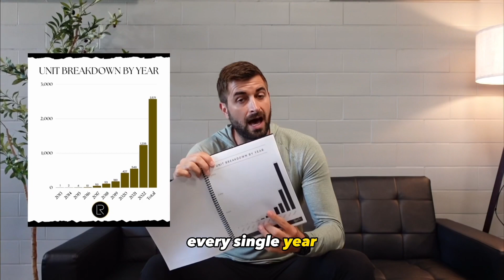Working With Lenders 101: Why I've Been Lying to You About Not Having Any Partners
In today's fast-paced real estate world, many investors may find themselves overwhelmed, lacking in organization, and missing out on the benefits of strong lender relationships. It's time to slow down to speed up your success. Join me in this video as I share my personal financial strategies and provide you with a step-by-step guide on how to excel in real estate investment. We'll explore effective communication with lenders, navigating complex financials, tapping into global opportunities, setting ambitious goals, and setting yourself apart from the competition.